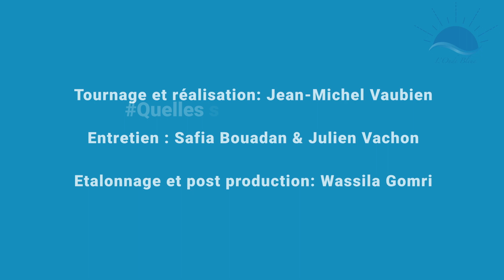Rencontre avec Jean Michel Vaubien #03 Comment gérer une situation de cyberharcèlement scolaire?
Comment gérer une situation de cyberharcèlement scolaire

«  Le harcèlement ne doit pas être la norme »
Découvrez le troisième extrait de l'interview avec Jean-Michel Vaubien sur le Harcèlement et Cyberharcèlement à l'école.